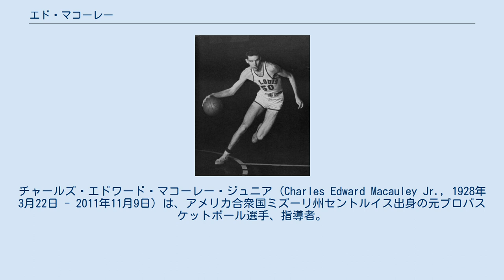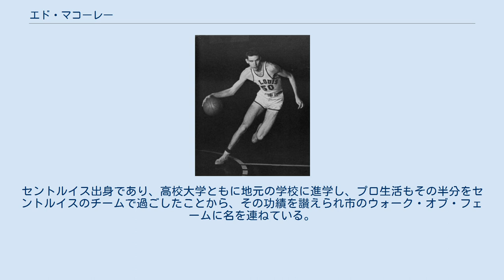エド・マコーレー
セントルイス・ボンバーズの選手
ボストン・セルティックスの選手
セントルイス・ホークスの選手
チャールズ・エドワード・マコーレー・ジュニア (Charles Edward Macauley Jr., 1928年3月22日 - 2011年11月9日) は、アメリカ合衆国ミズーリ州セントルイス出身の元プロバスケットボール選手、指導者。
1950年代のNBAを代表するビッグマンの1人であり、ボストン・セルティックスの大黒柱として活躍した。
1951年に初代オールスターMVPに輝き、1960年にバスケットボール殿堂入りを果たしている。
 エド・マコーレーことチャールズ・エドワーズ・マコーレーは、地元セントルイス大学高校卒業後、セントルイス大学に進学し、1945年からの4年間を同大学で過ごした。
1年目から得点アベレージを二桁に乗せる活躍をみせ、1948年のNITトーナメントではチームを優勝に導き、最終学年には15.5得点、フィールドゴール成功率52.4%の成績を残してAP通信選出の年間最優秀選手に選ばれた。
大学卒業後、1949年のNBAドラフトにエントリーした。
 当時のドラフトではチームが1巡目指名権を放棄するかわりに地元の選手を指名できるという地域ドラフトという制度があり、マコーレーはセントルイス・ボンバーズから指名を受けてNBA入りを果たした。
マコーレーは1年目から平均16.1得点を記録し、早くもボンバーズのエースとして頭角を現したが、ボンバーズがこのシーズンを最後に解散するという憂き目に遭い、マコーレーはボストン・セルティックスに移籍することになった。
 セルティックスでの1年目となった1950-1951シーズン、マコーレーはさらに成績を伸ばし、20.4得点（リーグ3位）9.1リバウンドの好成績を残し、オールNBA1stチームに選出され、リーグを代表するセンターとしての地位を確立する。
またこの年から始まったオールスターゲームにも選出され、20得点を記録してイーストチームを勝利に導いたマコーレーは、栄えある初代オールスターMVPに選ばれた。
マコーレー入団の前はドアマットチームだったセルティックスも、マコーレーにボブ・クージー、そしてこのシーズンから采配を握るレッド・アワーバックに率いられ、このシーズンは39勝30敗の好成績を記録し、優勝戦線へと浮上した。
マコーレーはその後も3年連続でオールNBA1stチームに選出され、また2年連続でフィールドゴール成功率でリーグトップになるなど、個人としては申し分ない成績を実績を残していくも、チームはプレーオフでは地区決勝止まりが続き、煮え切らないシーズンが続いた。
 1957年のドラフトにビル・ラッセルという大物センターがエントリーする。
アワーバックはラッセル獲得に動き、2位指名権を持ったセントルイス・ホークスが地元セントルイス出身のスター選手であるマコーレーを獲得したがっているのを見て、ラッセルを指名してもらうかわりに、マコーレーとクリフ・ハーガンをホークスに放出するというトレードが成立する。
マコーレーは6シーズン尽くしてきたチームを離れることになったが、セントルイスに妻と子を残してきているので、マコーレーとしても望んだトレードだった。
なお、マコーレーの背番号『22』はセルティックスの永久欠番となっている。
 ホークスにはボブ・ペティットという絶対的なエースが居た為、マコーレーの成績には若干の後退が見られた。
チームも34勝38敗と芳しくない成績で終わったが、プレーオフではハーガンやスレイター・マーティンらが突如のグレードアップを見せ、あれよあれよと勝ち抜いてファイナルに進出。
何の因果かファイナルの相手はセルティックスだった。
ホークスはセルティックスを第7戦まで追い詰めたが、惜しくも第7戦で破れ、優勝は叶わなかった。
 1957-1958シーズンのホークスは急成長を見せたハーガンやマーティンの活躍で41勝31敗の好成績を記録。
彼らの成長でマコーレーのチーム内での役割も変化し、ベテランの域に達し始めたマコーレーはペティット、ハーガンらのサポート役に回るようになった。
プレーオフを順調に勝ち抜いたホークスはファイ...